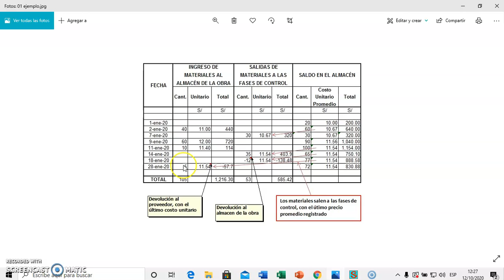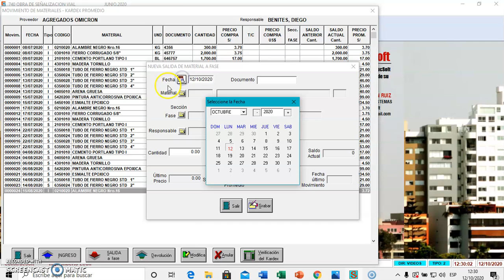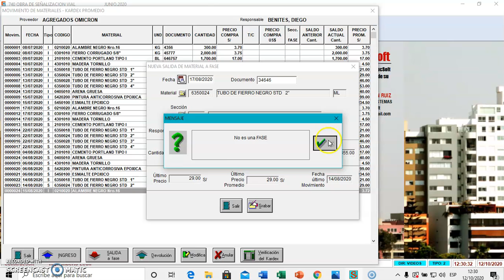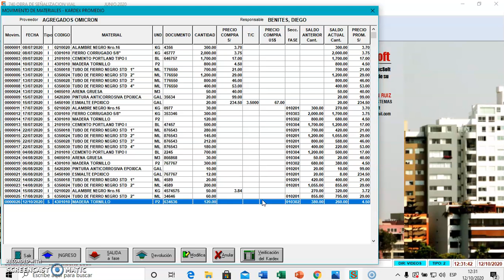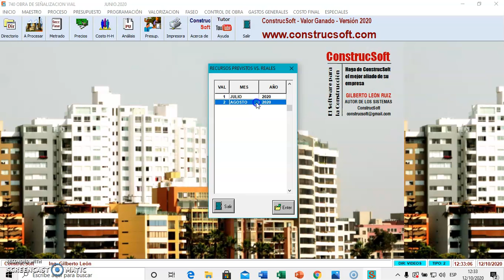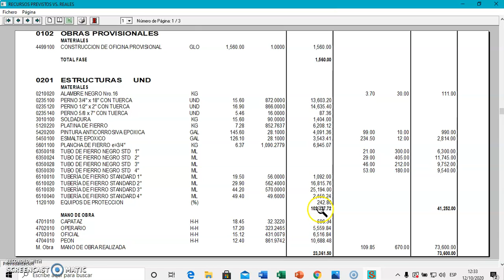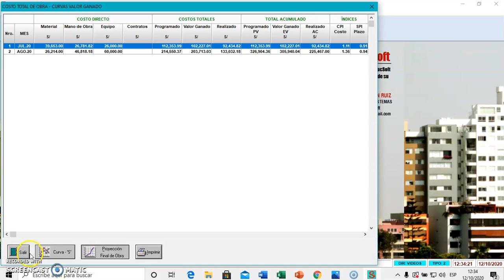✅CONTROL DE MATERIALES en el control de obra en ConstrucSoft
CONTROL DE MATERIALES, mediante kardex promedio ponderado, para el control económico de obras en ConstrucSoft Valor Ganado. Software para la construcción.